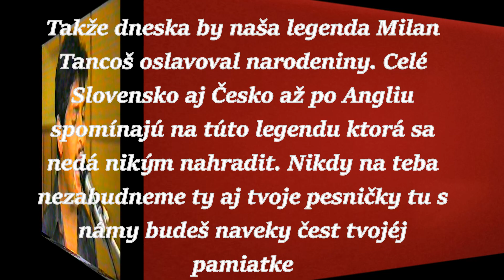K dnešním narozeninám Milana Tancoše.